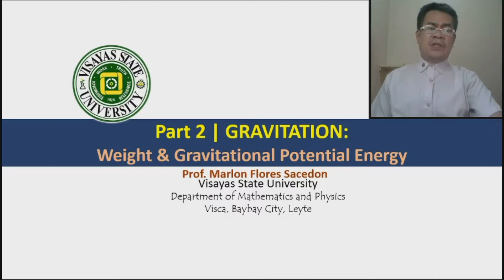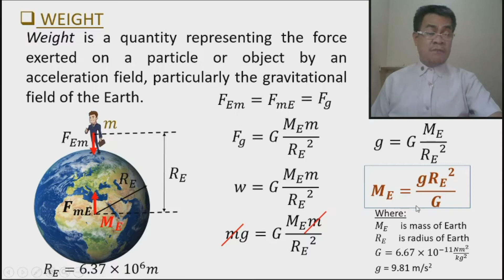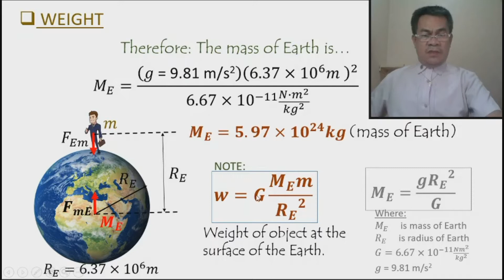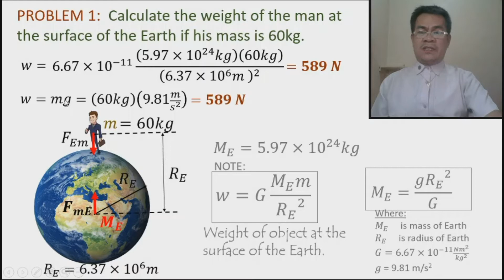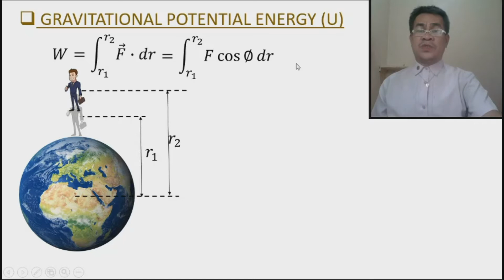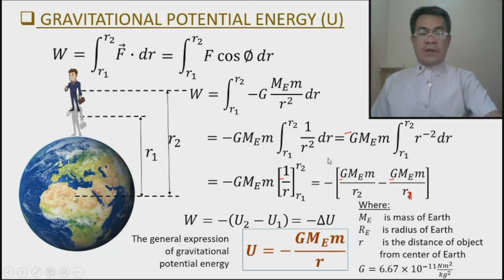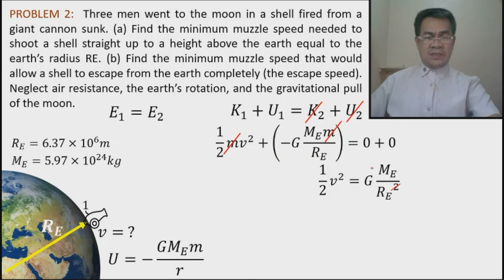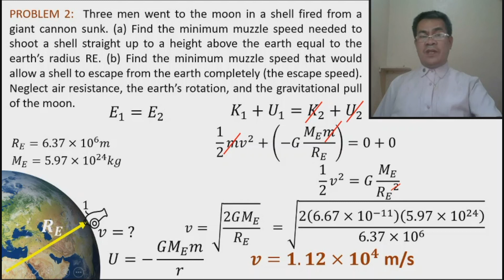Part 2 Gravitation: Weight and Gravitational Potential Energy & it's Applications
This video discussed and derived the weight of an object in terms of gravitational constant and derived  the general expression of gravitational potential energy.  Some application problems were solved.